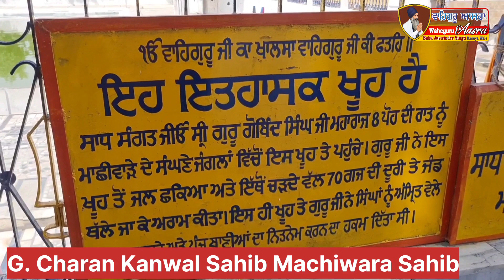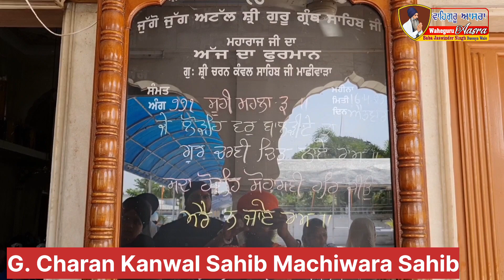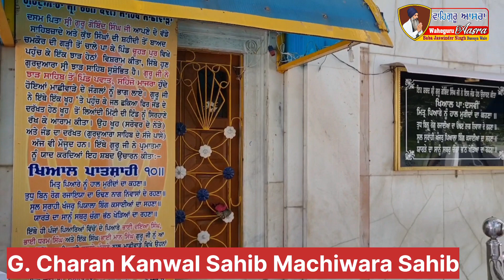ਗੁ.ਚਰਨ ਕੰਵਲ ਸਾਹਿਬ ਮਾਛੀਵਾੜਾ ਸਾਹਿਬ G.Charan Kanwal Machiwara Sahib || Baba Jaswinder Singh Dasuya Wale